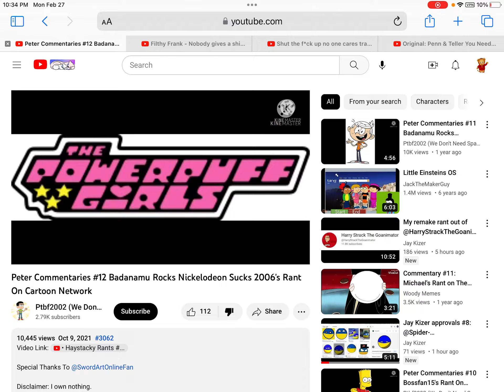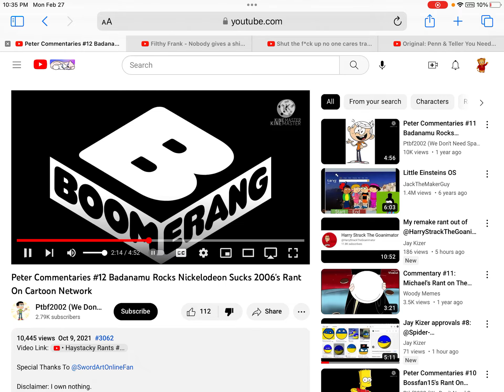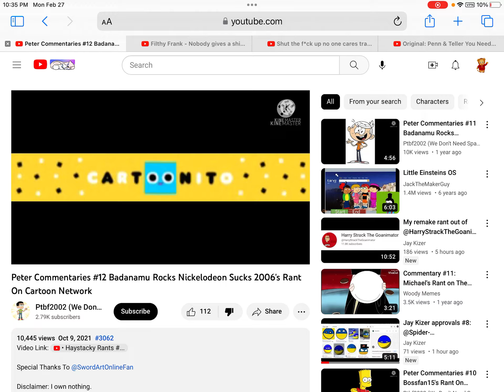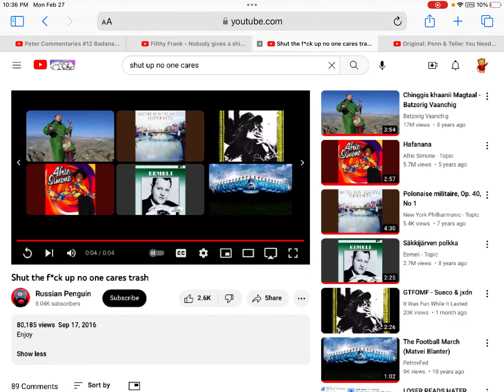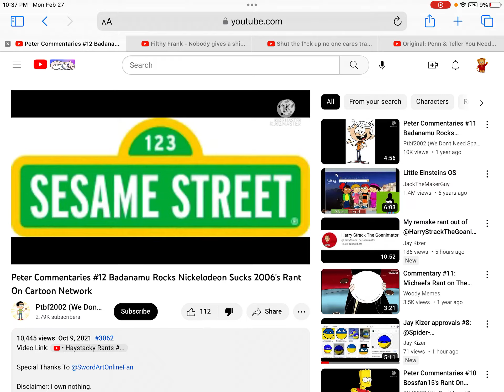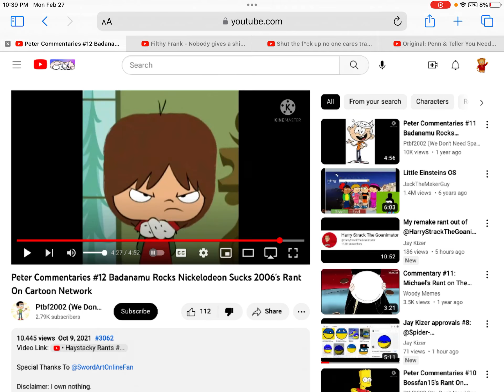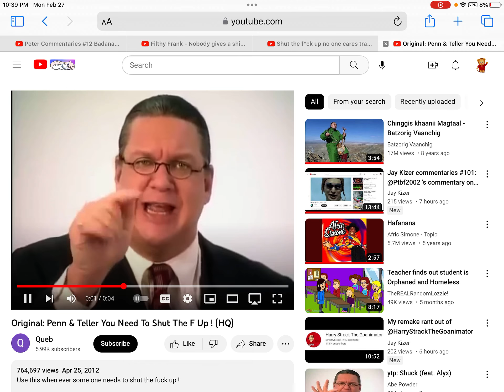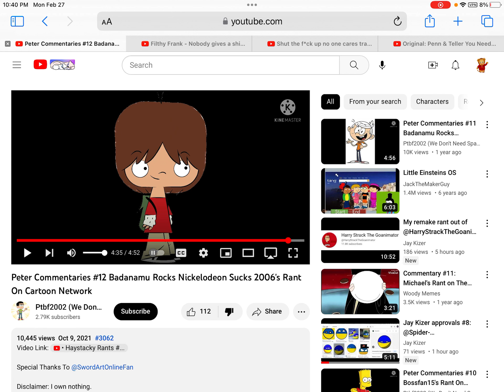Daniel Commentaries Episode 4: @Ptbf2002‘s commentary on BRNS2006’s rant on Cartoon Network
I know I uploaded this video late, but I just wanted to make this video before the day ends.
BRNS2006: Badanamu Rocks Nickelodeon Sucks 2006